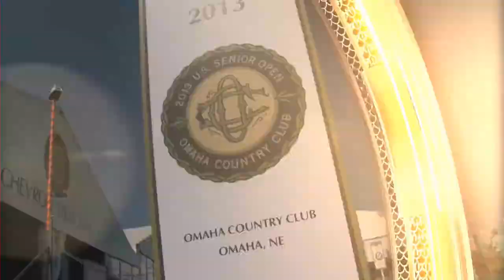STEMZone 2013 Senior's US Open Day 6 Group 30